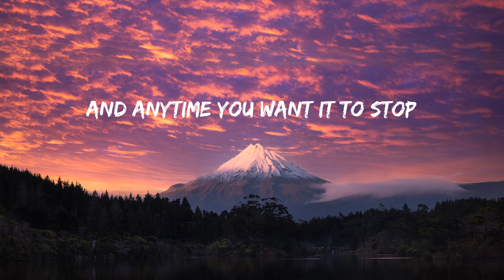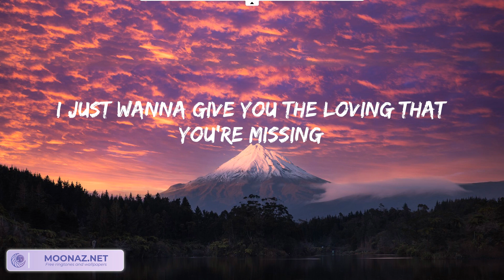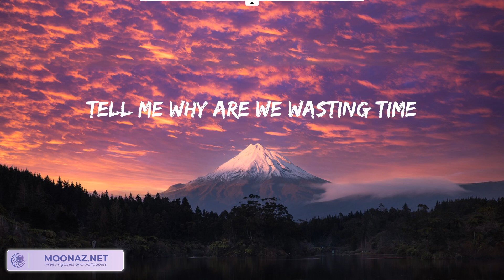Treat You Better - Shawn Mendes (Lyrics) | song for u | 역대 최고의 팝송